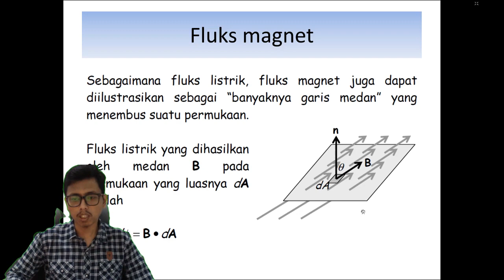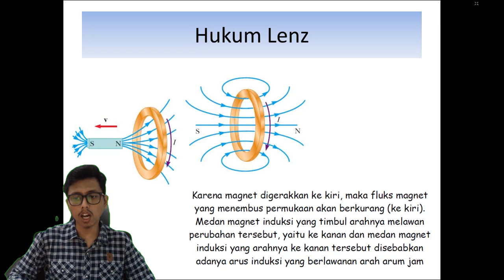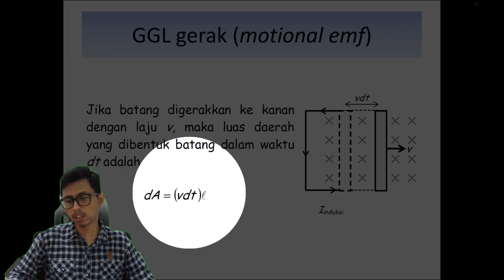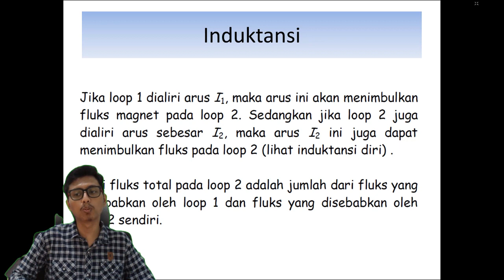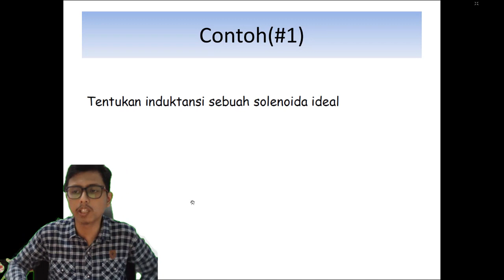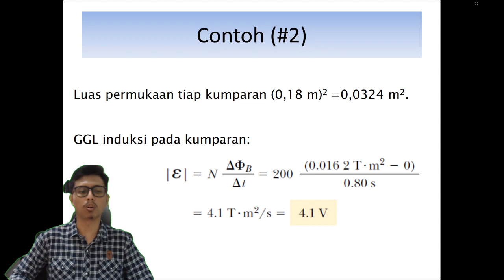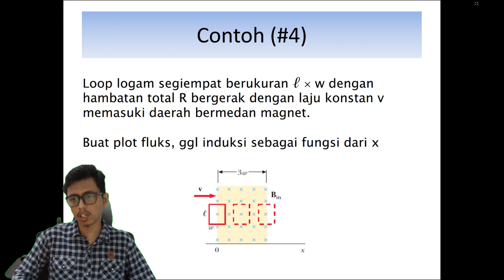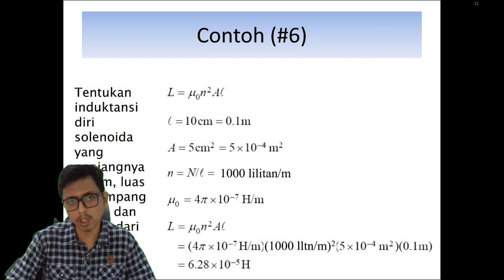Fisika Dasar 2 – Induksi Magnetik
Kali ini materi perkuliahan daring (PJJ) akan diisi kembali oleh materi perkuliahan dari kelas Fisika Dasar 2. Materi ini akan dijelaskan oleh salah satu dosen program studi S1 Teknik Geologi UNMUL yaitu Muhammad Rizqy Septyandy, M.T. Tema untuk pekan ini adalah Induksi Magnetik. Pada video ini akan dibahas Fluks magnet, Hukum Faraday, Hukum Lenz, Gaya Gerak Listrik, Induktansi, dan Induktor. Jadi tunggu apa lagi. Mari dinikmati suguhan kuliah daring ini sambil mengisi waktu di rumah. Apabila ada pertanyaan silakan tuliskan di kolom komentar.